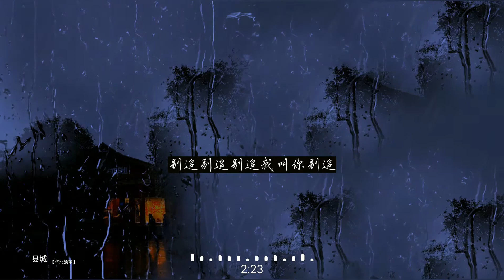2020華語網絡流行音樂 ||《縣城》|| 華北浪革 || 動態歌詞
华北浪革-县城
作曲 : 刘森
作词 : 吴鞑靼/刘森
编曲：刘森
我也想杀死伤痛
让那恩怨有始有终
抬头望着故乡的天空
飞来成群野外孤鸿
敲碎我沉浸其中的
一场场不愿醒来的梦
不堪回首月明中
千层山 万重浪
比不过县城一碗汤
多加辣 不要糖
没事儿别看老板娘
血过眉 眼飙泪
不吃完夜宵不许醉
今夜我陪你化成灰
千层山 万重浪
多加辣 不要糖
血过眉 眼飙泪
别追别追别追我叫你别追
没有县城万万不能
没有县城